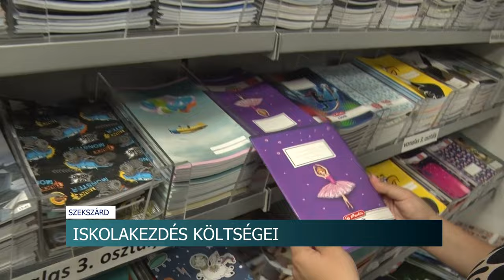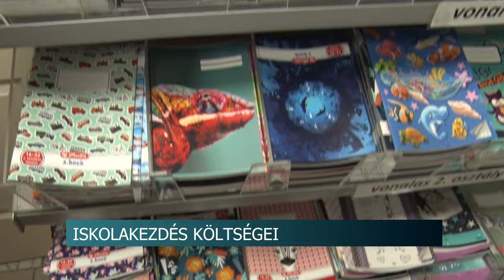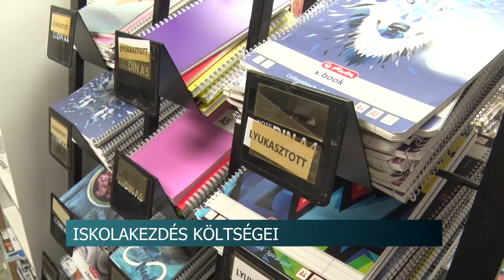Megterhelő anyagilag az iskolakezdés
Vonalas, kockás, sima, A4-es vagy A5-ös papír, és persze a vonalzó, körző szögmérő, csak néhány fontos kellék az iskolakezdéshez. Mennyibe kerülnek mindezek, mennyire terheli meg a családi kasszát a már egyre közeledő tanévkezdés?